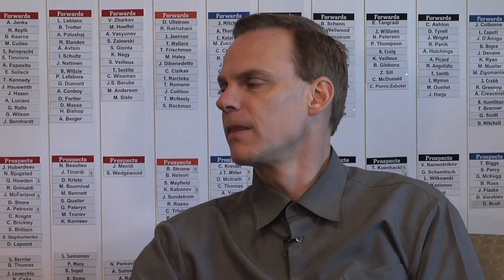Scott Howson Report (11/2/11)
General manager Scott Howson sits down with Bob McElligott for an update on the beginning of the season.